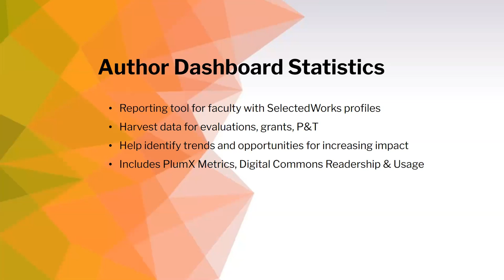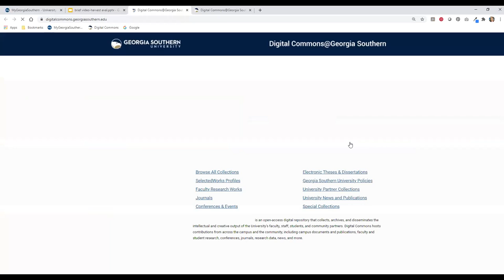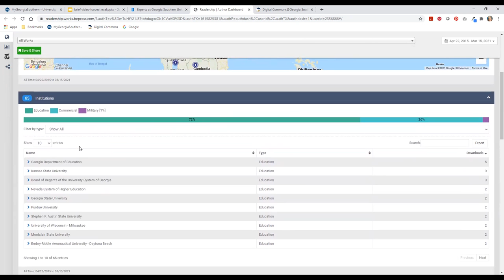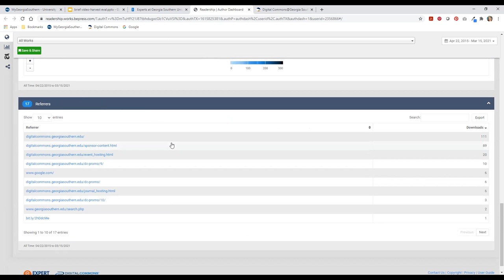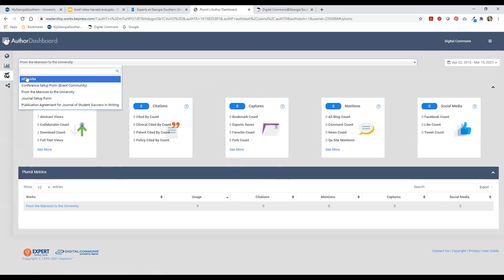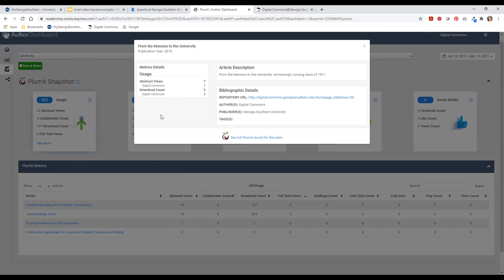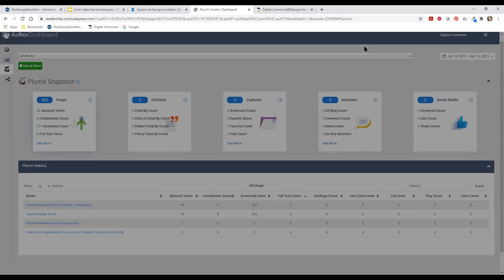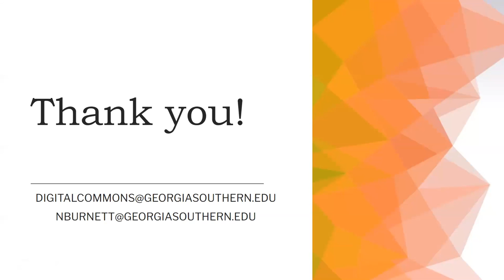Harvest the Author Dashboard for Faculty Reports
Demonstration of how to collect data from the Digital Commons Author Dashboard for faculty use in annual evaluations or promotion & tenure narratives.